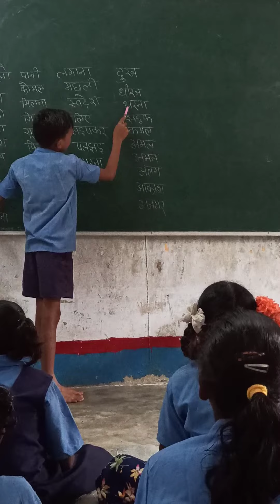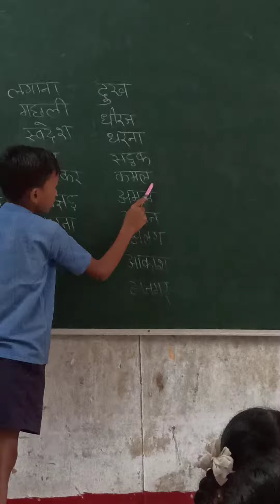भारतीय शिक्षा पद्धति studymotivation Indian Education system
भारत में शिक्षा केसे दी जाती हे